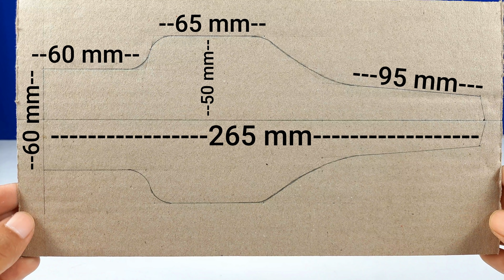How to Make RC F1 Racing Car - Out of Cardboard | Amazing DIY Remote Control Car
How to make amazing rc formula 1 racing car from cardboard using parts from old rc rock crawler car

3.7 Volt Rechargeable 18650 Single Cell Lithium Battery Holder + Micro USB 18650 Lithium Battery Charging Board (Battery+TP4056+Holder) (Pack of 1)
100W Glue Gun with Glue Sticks
9v Batteries and Connectors